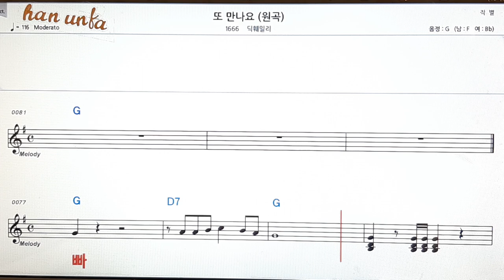또 만나요/딕패밀리👍노래 반주, 코드 악보,가라오케💋Karaoke*Sheet Music*Chord*MR